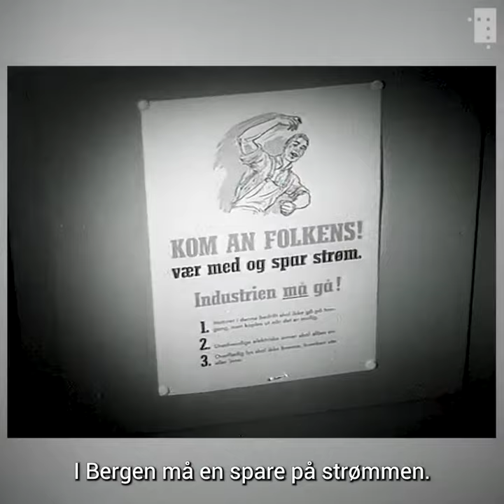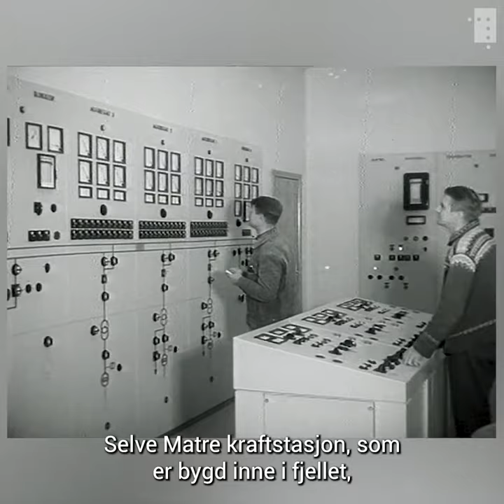Strømrasjonering i Bergen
Allerede i 1960 da det ble innført strømrasjonering i Bergen mente man å ha løsningen på energikrisen.

Høsten 1960 var vannstanden i magasinene rekordlav på Vestlandet. Bergenserne slukket lyset og byen gikk på sparebluss. Men ifølge denne utgaven av Filmavisen kunne løsningen på strømkrisen være bare få år unna.

Takk til Filmparken for rettigheter til å vise klippet fra Filmavisen nr. 45, 1960.